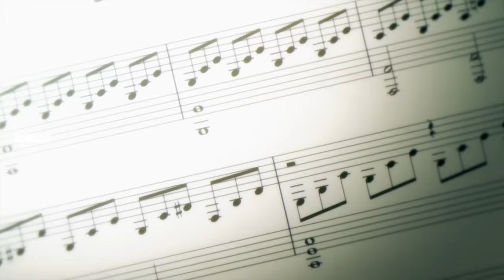အိပ်ရေးမဝ ဘဲပစ်မ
Alixaလည်းဂူထဲမှာ Kageno Pianoတီးနေတာကိုမြင်ကြီးကြွေသွားတယ်။သူမလည်းShadowအစွမ်းတွေလက်ခံလိုက်တော့အရမ်းကြမ်းသွားပုံကိုတင်ဆက်ပေးထားပါတယ်။